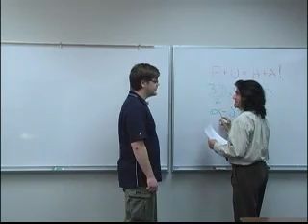Graduation Quest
A Live Action video game parody that my group and I made for our Video Productions final project.  I did the majority of the visual effects work on it including the battle scene.